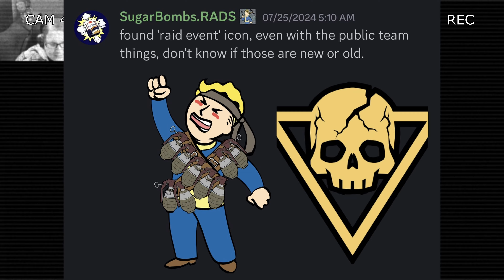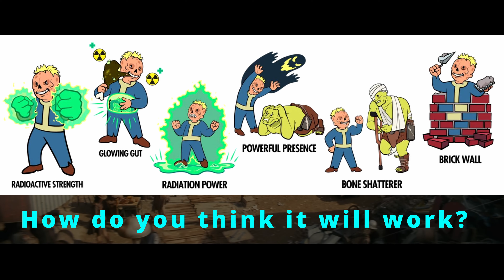32 New Perk Cards for Ghoul Class & other news | Fallout 76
Get ready for some insane new content in Fallout 76! From Ghoul Class to Raids to 4 star legendaries, the future of the game looks exciting. Watch this video for all the latest details and datamines on what's to come!

0:00 Intro
0:30 Raids & 4 star legendaries
1:00 datamines for raids and 4 star legendaries
2:00 Ghoul class new confirmed details & datamines

If you want to complete the scoreboard, then completing the daily and weekly challenges is the fastest way to do so (unless you XP grind)!  Watch this daily guide to help you get ahead in your game.  Stay informed with Addiction Gaming your guide to all things gaming. With expertise in Fallout 76,tips, guide, rewards, walkthrough, gameplay, review

Credits:

Thank you to Bethesda for use of Fallout 76 footage and likenesses

href=" title="arrow icons" Arrow icons created by Creative Stall Premium - Flaticon

href=" title="arrows icons" Arrows icons created by hqrloveq - Flaticon

href=" title="arrows icons" Arrows icons created by Freepik - Flaticon

href=" title="right arrow icons" Right arrow icons created by Flowicon - Flaticon

href=" title="return icons" Return icons created by Pixel perfect - Flaticon

href=" title="arrow icons" Arrow icons created by juicy_fish - Flaticon
href=" title="red icons" Red icons created by hqrloveq - Flaticon
href=" title="arrow up icons"Arrow up icons created by lutfix - Flaticon